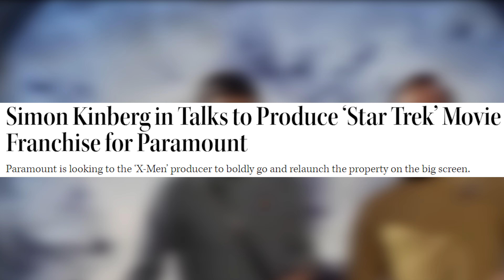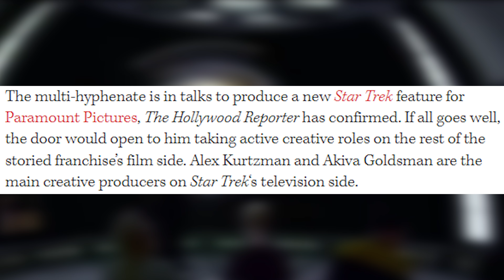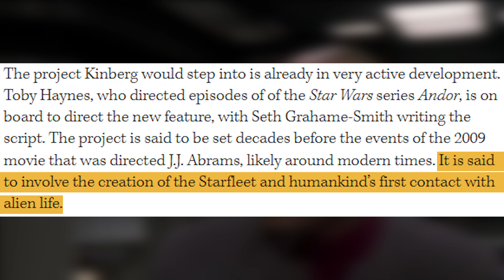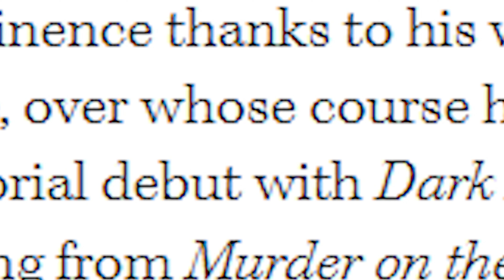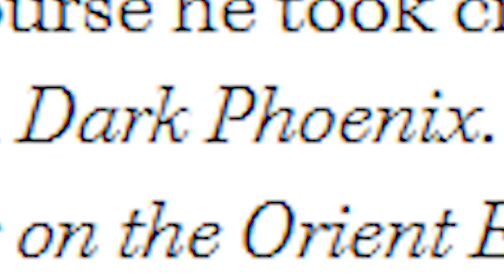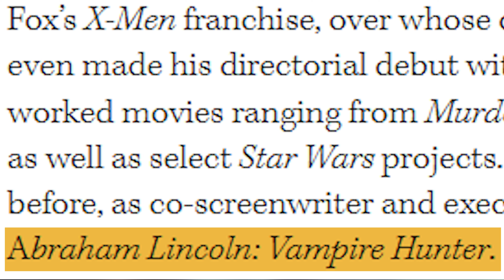J.J Abrams Trek RETURNS to DESTROY REAL Star Trek!!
SHOUTOUT TO MEMBERS:
- AloneTogether85
- Dippy

I say a lot of things on here, some of them good...

Follow Instagram for normal, wholesome things.

PEACE!